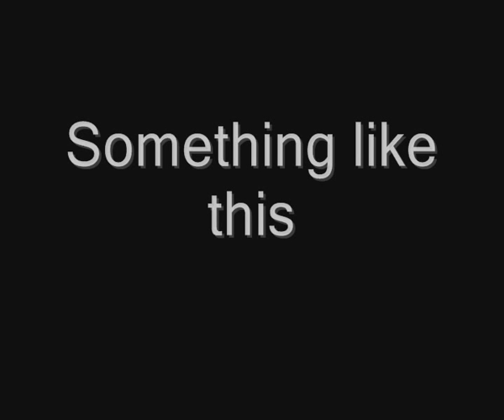In Mourning stole a part of Opeth song called Harvest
Opeth - Harvest (Blackwater Park album 2001)
In Mourning - Need (Need demo 2003)
Very similar melodies